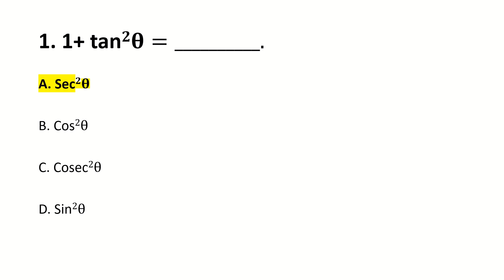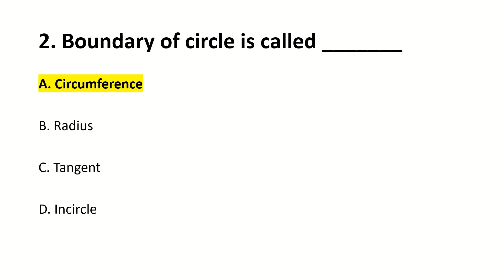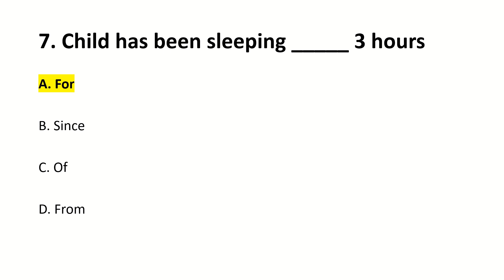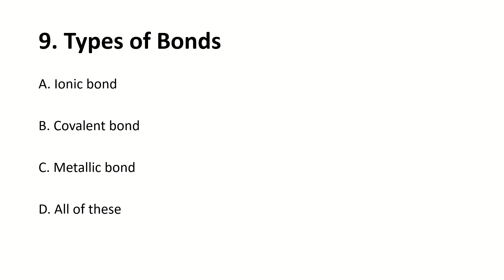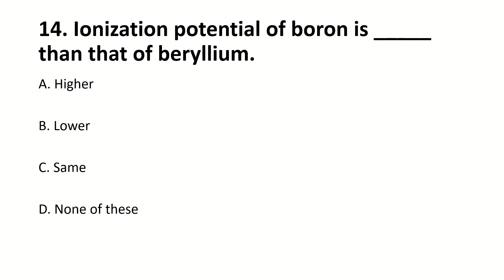MUET ENTRY TEST 2023 MCQs 15.6.2023 PART3 | Mehran University of Engineering & Technology Entry Test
MUET ENTRY TEST 2023 MCQs 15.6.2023 PART2 | Mehran University of Engineering & Technology Entry Test

(Share Your Test MCQs on this number, I will upload them on this channel, Help Others So that Almighty Allah Help You. Good Luck For your Exams)

MUET, MUET ENTRY TEST